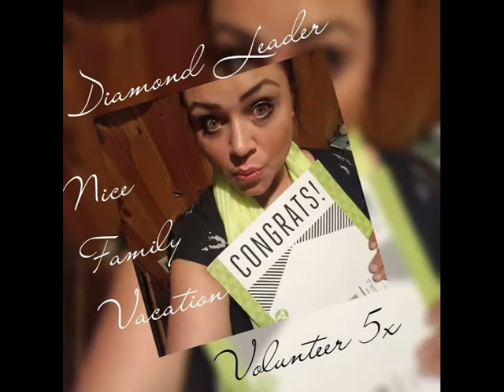2017 Here We Come!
Well 2016, its been real BUT 2017 I am so ready to meet you! I cant explain it but there is magic that's about to happen! This year, more goals will be reached than ever before! More families will become financially free, Debt will be crushed and people will be able to Give Back more than they ever thought in their wildest dreams!! These people are my 2nd family, my TRIBE! They are the Dreamers, the Fighters and to some, the Crazy Ones, but you know what they say. Those who think they are crazy enough to change the world, DO!

"The future belongs to those who believe in the beauty of their dream" ~Eleanor Roosevelt